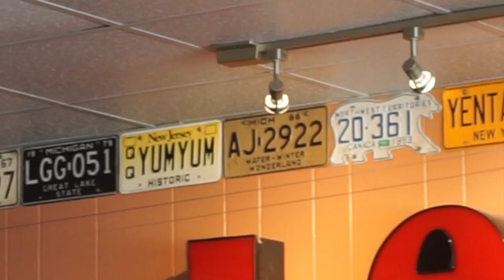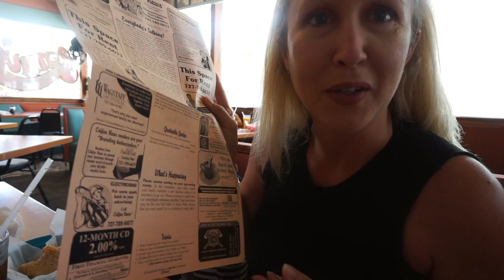CLEARWATER BEACH IN FLORIDA *MILITARY FAMILY* LENNY’S RESTURANT*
Enjoy spending the day with us at ClearWater Beach in Florida. Stopping for food at Lenny's Resturant is first on the list. Let's go explore together.

GIRLS YOUTUBE!!

Here we go again! If your new to our channel, we are a family of five that puts God first, and love to travel. We have just moved across the pond from the UK. We had an amazing 6 years living abroad, and have plenty of stories to share with you! We also love being together as a family. If you enjoy family oriented vlogs then you are in the right place.

TAMPA, FL
33608